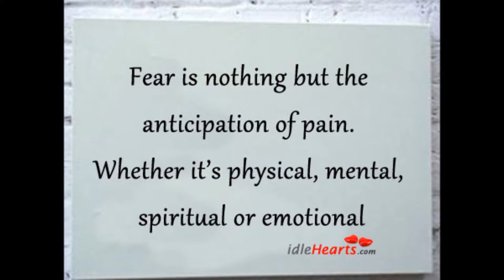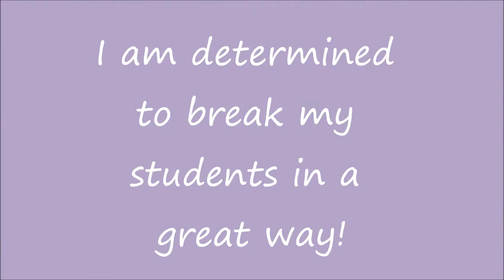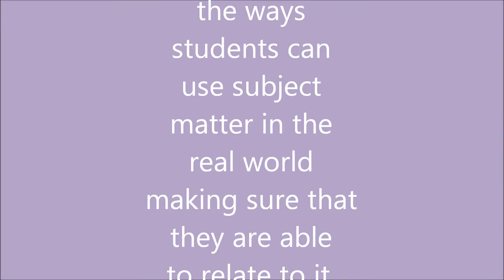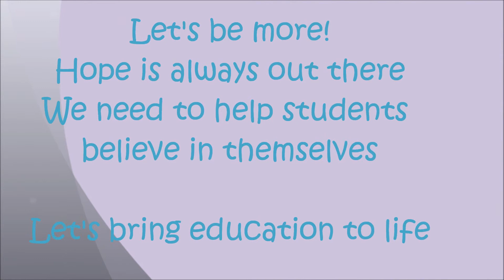Teaching Hope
Philosophy of teaching using technology and a pragmatistic approach to learning.